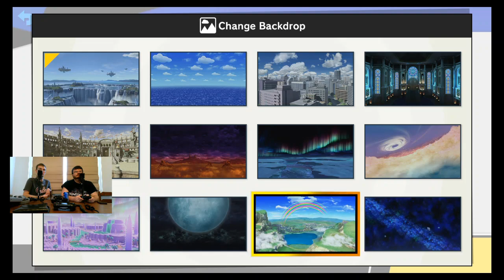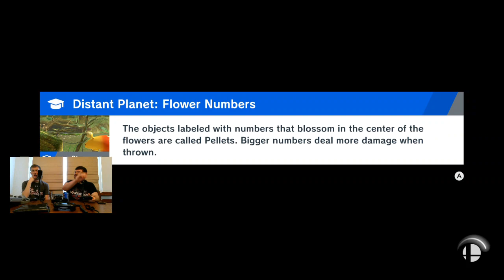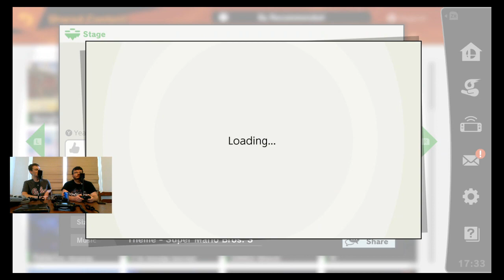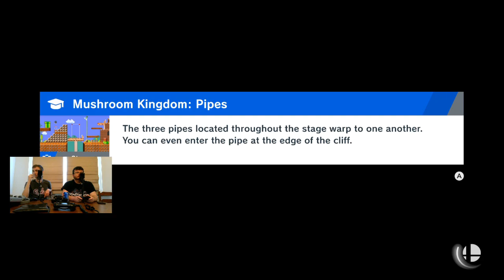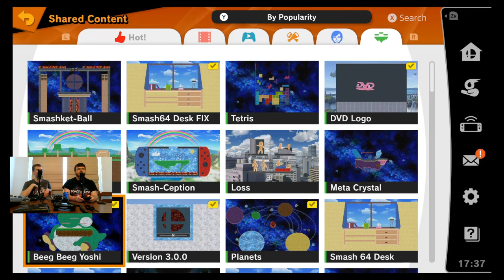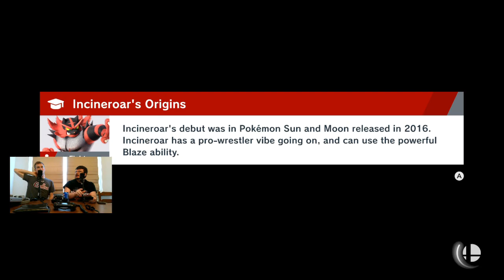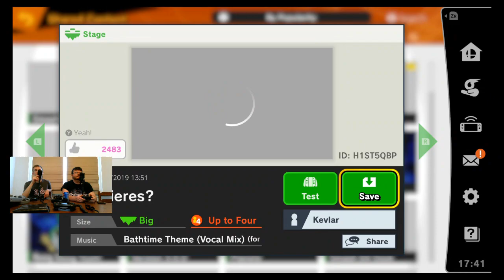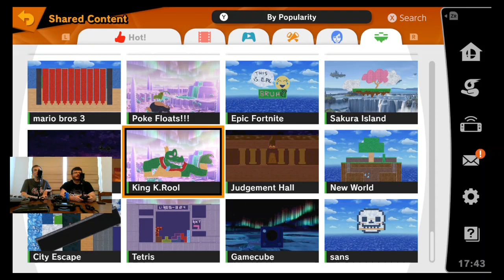Joker! - Nerds At Large Plays Super Smash Bros. Ultimate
IT HAPPENED! Jeff and Darby jump into Super Smash Bros. Ultimate to play Joker from Persona 5. HYPE!